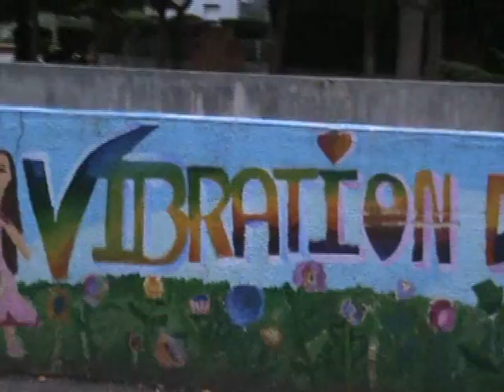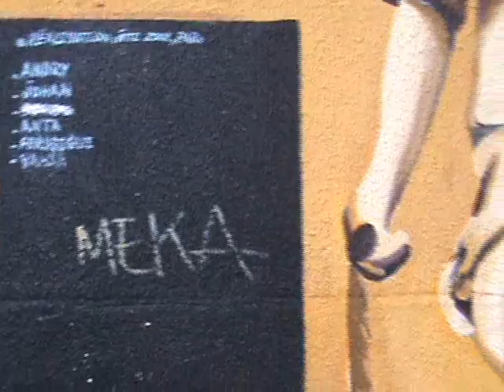Passage des Lumieres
Passage des Lumieres - Place Jules Valles - Quartier des Pyramides - Evry